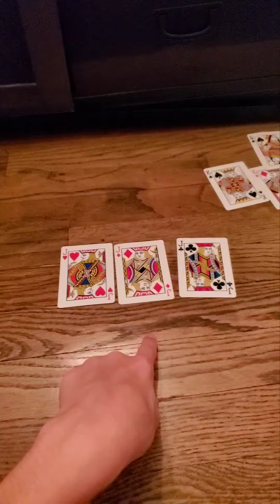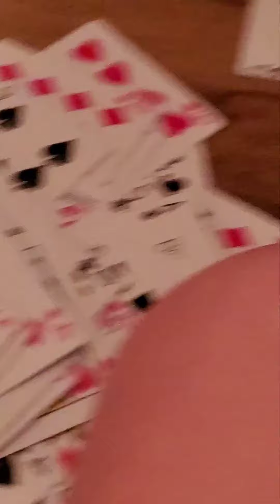Magical dude not really magic... I'm sad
Sub plz David don't laugh plz